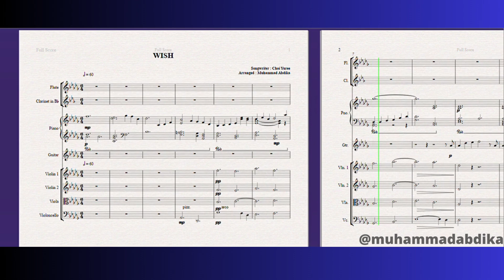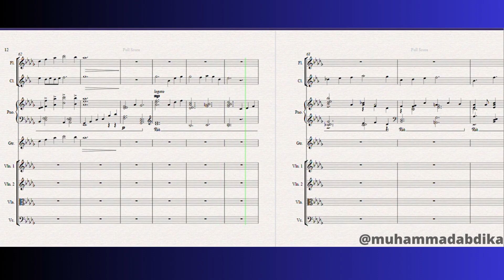Wish (Choi Yuree) Theme From Hometown Cha- Cha- Cha With Full Score.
Songwriter : Choi Yuree (2021)
Composed : mrcomposer000
Arranged / Music Arrangement : Muhammad Abdika (2023)

An original song by : Choi Yuree OST Hometown Cha Cha Cha